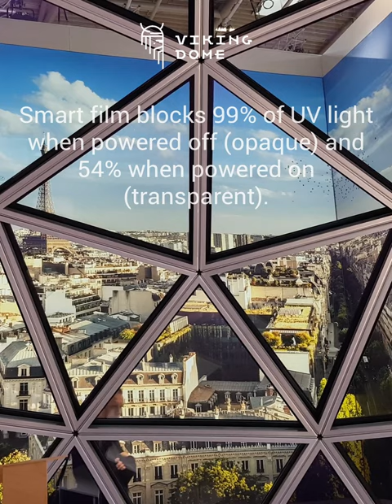Smart Glass Dome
Installation with a crane makes it faster.

The VikingDome team design and manufacture any glass dome for your desired purpose and function.

Manufactured parts, installation instructions and technical drawings are sent to your construction site. We provide supervisor services worldwide.

Glass dome-shaped buildings have different thermal designs, functions, and technologies used.

Glass unit options:
IGU - double pane insulated glass
TGU - triple pane insulated glass

All glass sheets are tempered/hardened glass. The inner sheet is laminated.

Other options:
Tinted glass
Mirror glass
Sun control
Color
Acoustic control
Digital photo printing
Electrically heated glass
Ceramic paint

T-STAR Frame System options:
Anticorrosive class C3-C5.
Powder coated. Any RAL color.
Galvanized 20-100 mkr.
Loads resistance 0,5-5 kN/sqm.

Prefabricated ready-to-install system.
Free-form or geodesic dome shape, Icosahedron or Octahedron geometry.
Single-pane, double-pane, triple-pane triangular glass units.
Sun control, thermal control.
Casement triangular windows, electric drive.

Skylights for:
Private or public buildings, hotel, pool enclosure, conservatory, greenhouse, solar dome, biodome, office building.